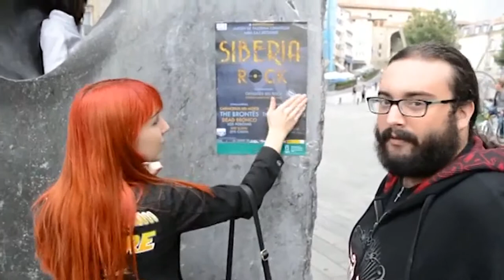Siberia Rock Festival (RECacciona bideo lehiaketa)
Bideo honetan, ideia bat egi bihurtzeko egin zuten bidea azaltzen digute Leire García Baztarrika eta Joel Bruña gasteiztarrek. Siberia Rock Festival antolatuz, hemengo gazteek osatutako musika taldeak sustatzea izan da haien gizartean parte hartzeko modu bat. Bozkatzeko